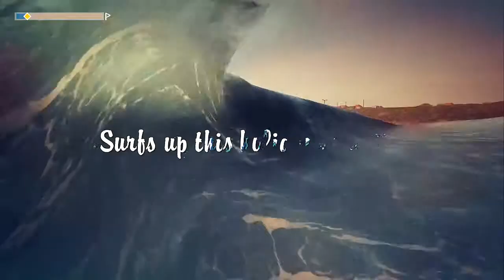Surf World Series - Launch Trailer _ PS4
Surf World Series - Launch Trailer